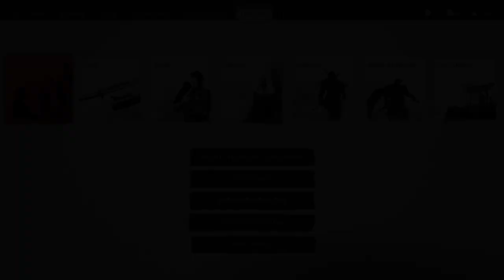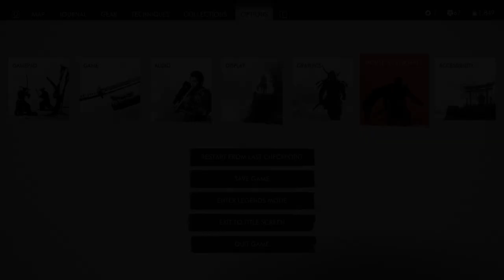GHOST OF TSUSHIMA Gameplay Walkthrough Part-28 NG PC (HINDI + ENGLISH)